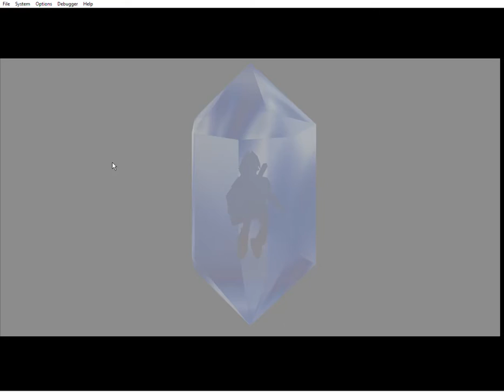Oot Debug. Added in text id 6037 and 6038 in Spirit Medallion cutscene.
They are unused. Still doesn't make sense when I added them in though I think.